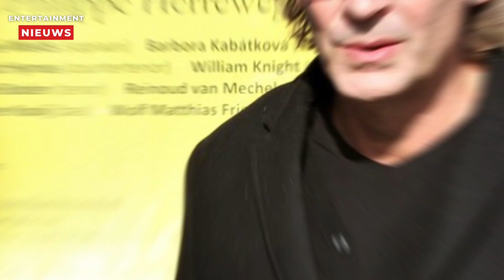NPO's Geheime Gesprekken met Matthijs: Boete van €50.000!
Ontdek de dubbele houding van NPO-bazin Frederieke Leeflang jegens Matthijs van Nieuwkerk. De strenge voorwaarden voor een comeback werden openbaar gemaakt, maar achter de schermen werden stiekem contractonderhandelingen gevoerd. Het geheimhoudingscontract met een boete onthult de schijnvertoning. Hoe heeft deze situatie invloed gehad op Matthijs' keuze voor RTL? Ontdek de achtergrond van dit opmerkelijke verhaal in de wereld van omroep en showbizz.